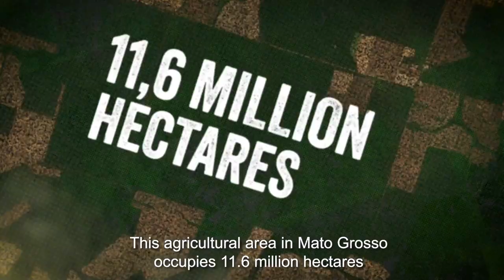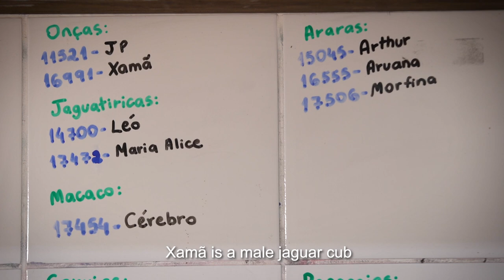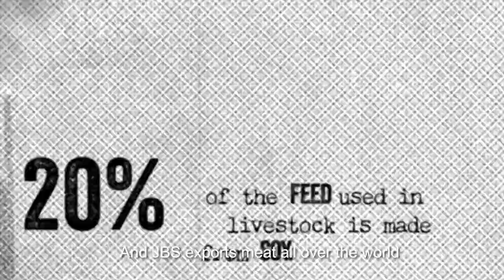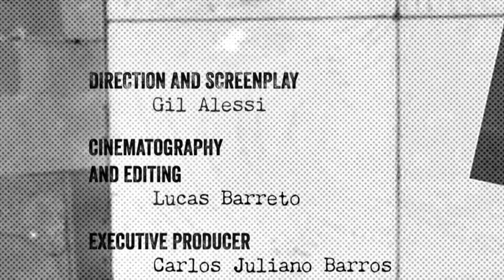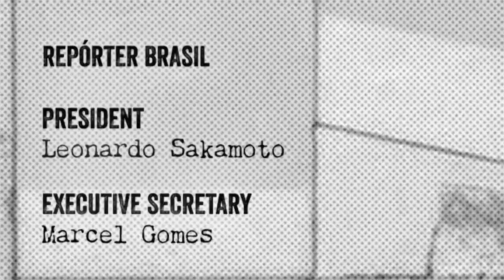Mini Documentary: Turning the Brazilian Forest into Animal Feed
Mato Grosso is the largest grain producing state in Brazil and the only one to have three of the main biomes in the country: the Amazon, Cerrado and Pantanal, Mato Grosso is the largest grain producing state in Brazil and the only one to have three of the main biomes in the country: the Amazon, Cerrado and Pantanal. The mini-documentary reports the impact of intensive industrial livestock farming on the lives of wild animals - which are affected by fires and deforestation.

 It features renowned experts, such as Ricardo Abramovay, sociologist / USP, and Marcos Rosa, Mapbiomas in addition to representatives of the local community, with the report of a small farmer in the community, Elaine Dione, local Veterinarian from UFMT (University of Mato Grosso) and Gustavo Canale (Instituto Ecotono).